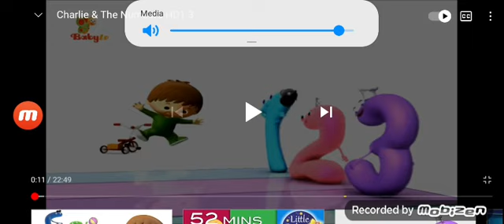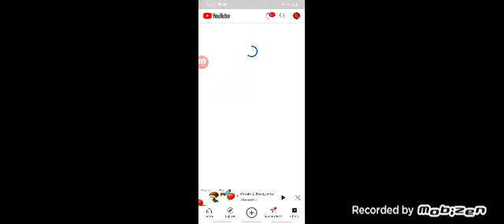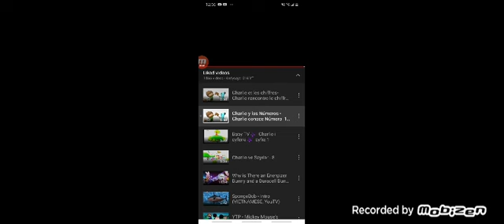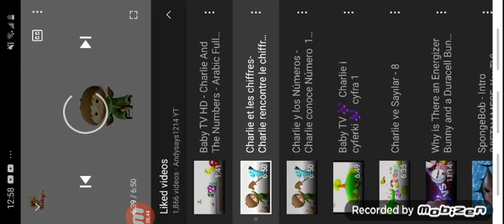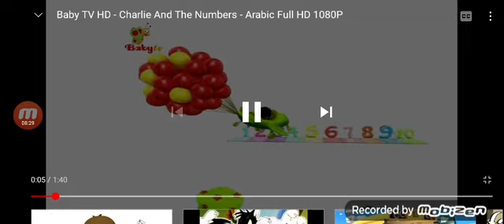Charlie and the Numbers (Muiltlange)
English 🇺🇸
Turkish 🇹🇷
Polish 🇵🇱(off sync)
Spanish 🇪🇸
French 🇲🇫
Arabic 🇸🇦

NOTE NOT FOR KIDS ALSO CREDIT FOR EVERY VIDEO AND BABYTV